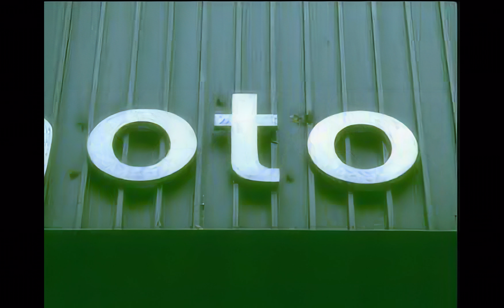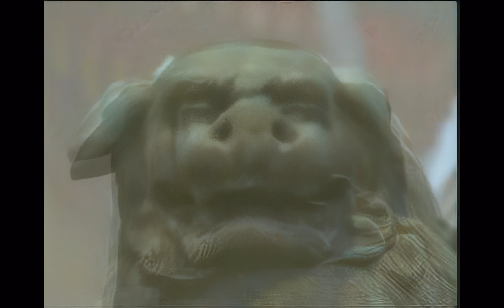ML Image test